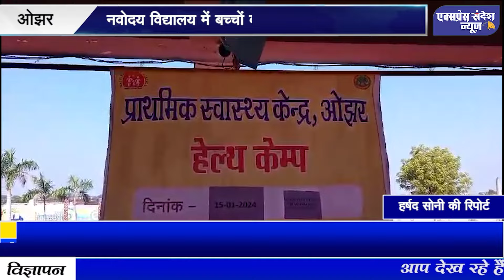नवोदय विद्यालय में बच्चों का किया स्वास्थ्य परीक्षण